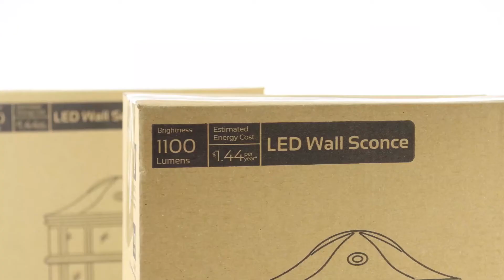INLIGHT LED Vinatge Photocell Outdoor Wall Lantern -Waterproof IP65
A classic lantern light never grows out of style, imagine the vintage look it will bring to your outdoor space.Highly sensitive photocell sensor provides dusk to dawn lighting.Integrated and durable LEDs require low maintenance while using 70% less electricity than traditional fixtures.The die-cast aluminum body ensure durability and is rust-free to withstand harsh outdoor environment, IP 65 water resistant.